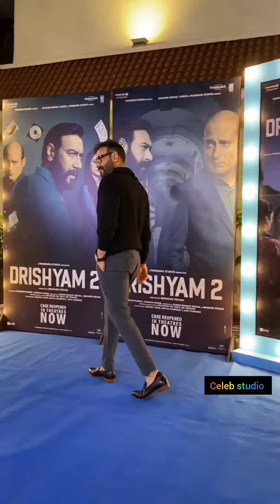for dhrishyam2 screening 💥💥🔥❤️💜💞✨💚⭐💕😘